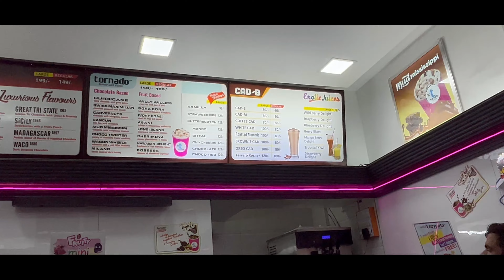New iphone Ki Planning